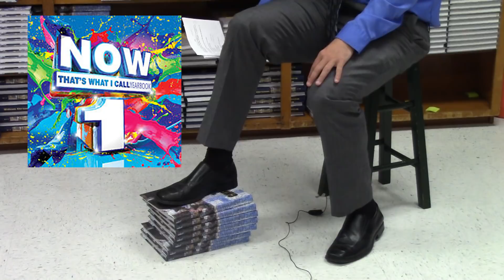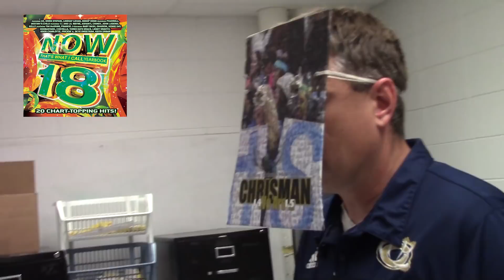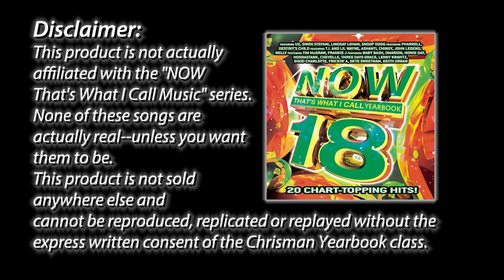NOW, That's What I Call Yearbook '18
2018 Chrisman Yearbook Promo Video